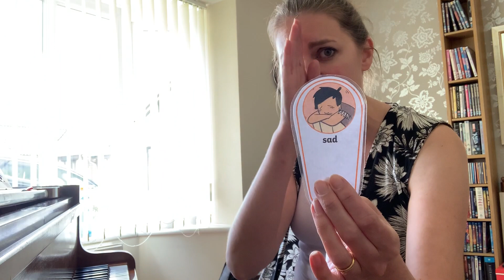Feelings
Sing along with Mrs Preschool